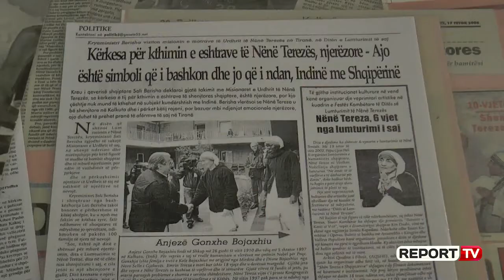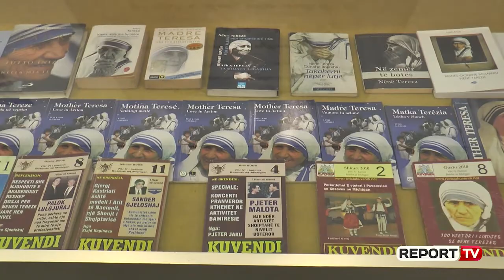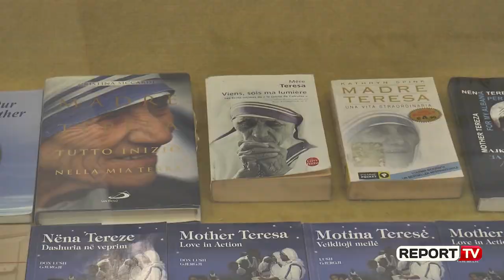Report TV -Ekspozita/ “110 vjet me shenjtën Terezë” në Muzeun Historik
Shenjta Terezë përkujtohet edhe nga Muzeu Historik Kombëtar. Një dokumentar, fotografi dhe mbi 200 tituj studimorë për figurën e Terezës janë ekspozuar në ambientet e këtij institucioni. Bibliografi Mehmet Gëzhilli rrëfen artikujt e parë në shqip për shenjtën Terezë, fillimisht në vitet ‘70 në Kosovë, e më pas vizitës së parë në Shqipëri pas vitit 1989, edhe në Tiranë nisi që të shkruhej për të